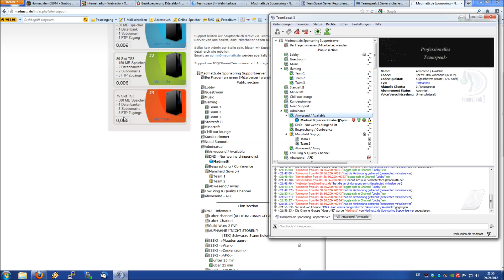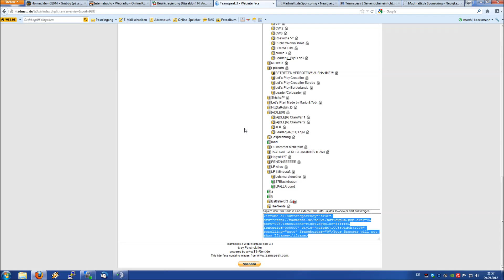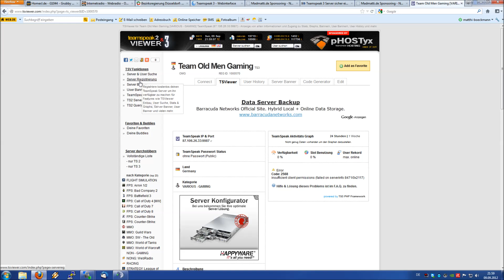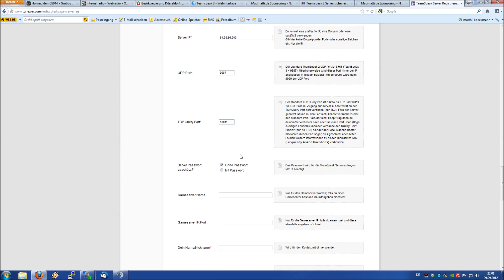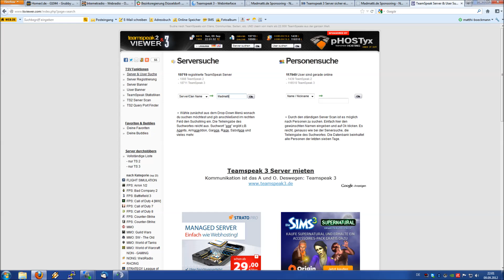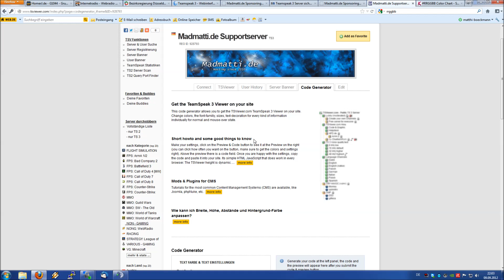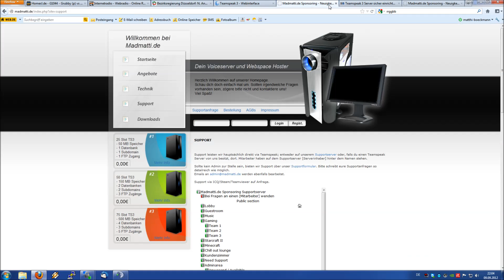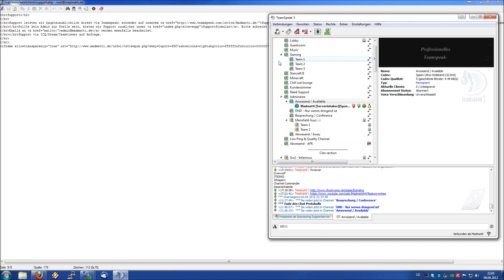TS3 Tutorial: Teamspeak Viewer für Homepage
Schaut mal vorbei für ein paar spaßige Livestreams ;)
Channel Design by ElArted
Homepage Design by Speedfire